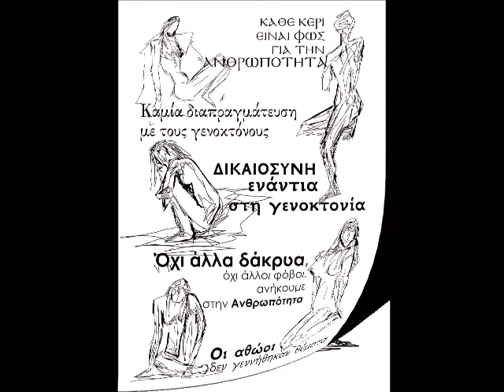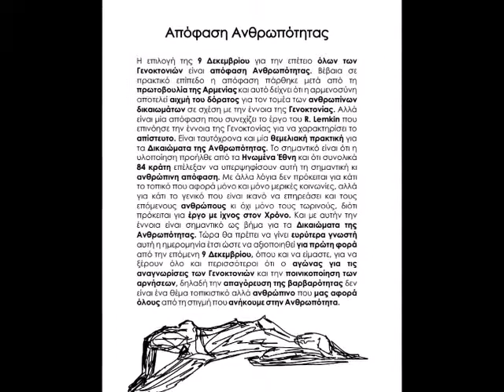Ν. Λυγερός - Φυλλάδιο, Ημέρα κατά των γενοκτονιών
Lemkin. (Pastel à l'huile sur papier Winsor & Newton épais satiné 21x14.8).
Victime de génocide VII (Feutre sur cahier).
Victime de génocide. (Feutre sur cahier).
Victime de génocide II (Feutre sur cahier).